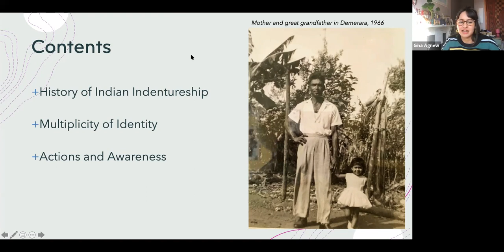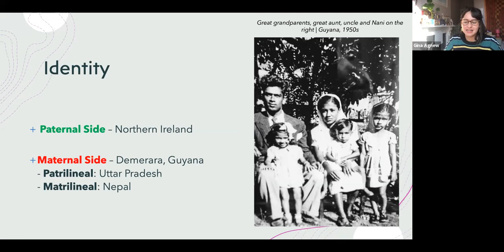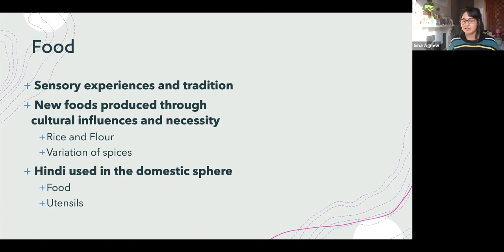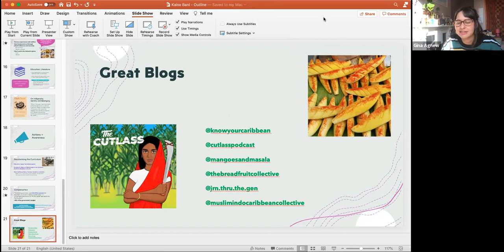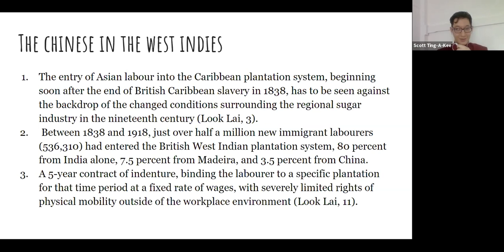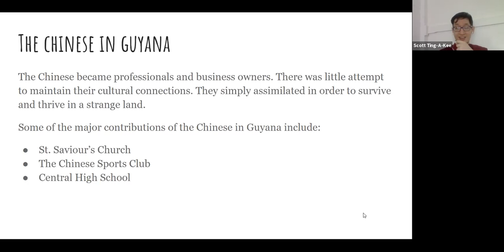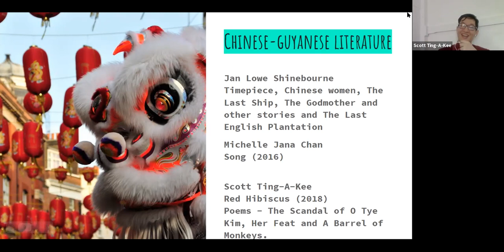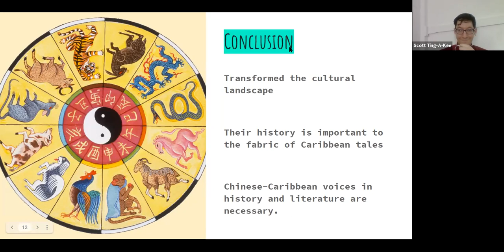Caribbean Links Virtual Event on The Asian Caribbean Experience.